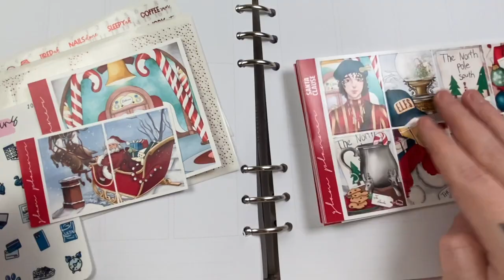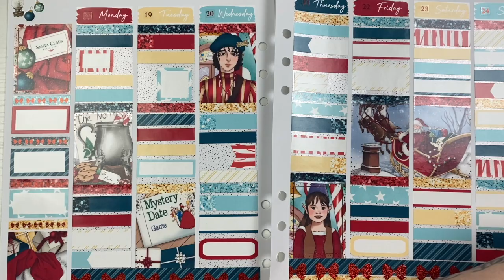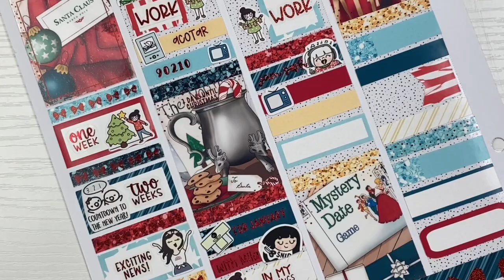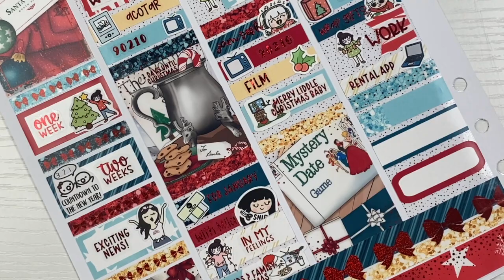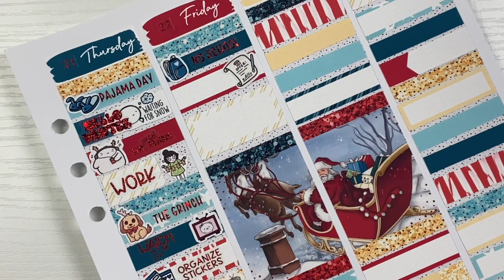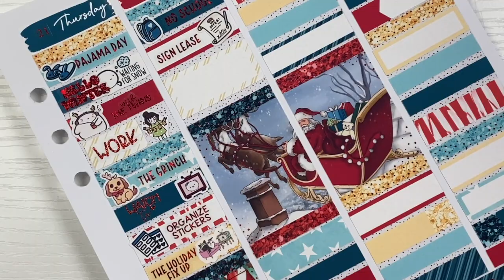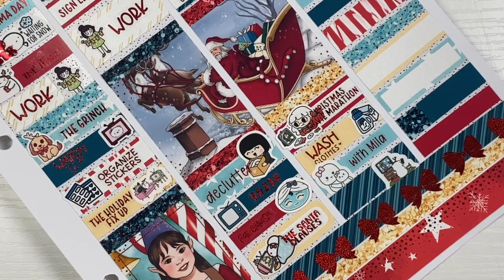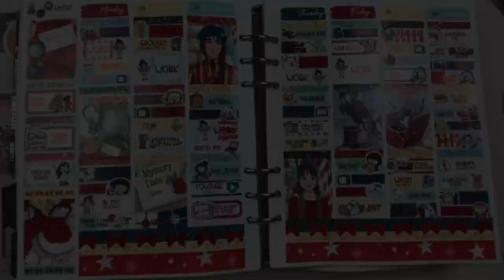Plan With Me || December 18th - 24th 2023 || Ft. Santa Clause - Glam Planner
Scrunchie is From:
Moon Stitch Studio || CARLEA15

SHOPS I USE ||

PLANNER & INSERTS ||
Aura Estelle Cloud (Camelia) A5W
with Caress Press Dated Inserts

slice tool
white out